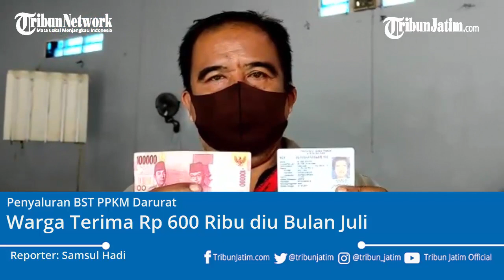Pembagian Bantuan Sosial Tunai Blitar, Bulan Juli Terima Rp 600 Ribu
TRIBUNJATIM.COM, BLITAR -

Masyarakat terdampak pandemi Covid-19 Blitar secara bertahap mulai menerima bantuan Sosial Tunai  pada Rabu (21/7/2021) siang

Satu masyarakat yang terima BST siang ini adalah warga Kelurahan Kepanjenlor, Kecamatan Kepanjenkidul, Kota Blitar.